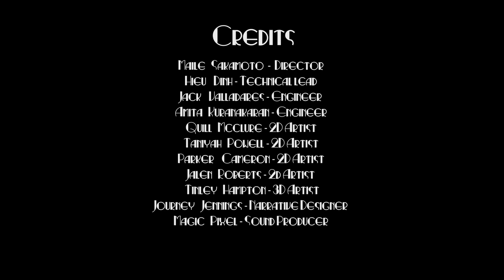Comedy Coop v0.01 Trailer - Global Game Jam 2024